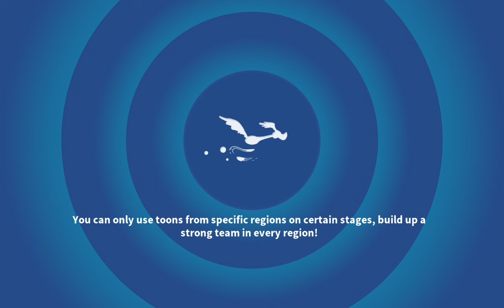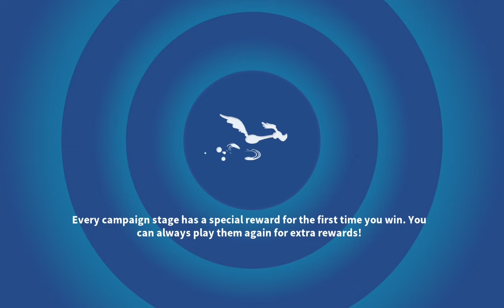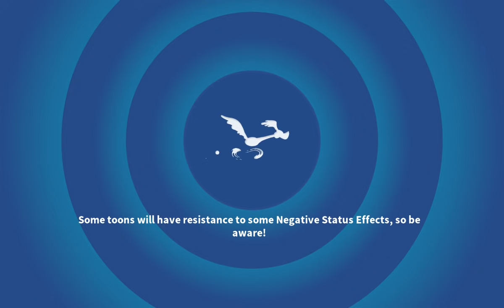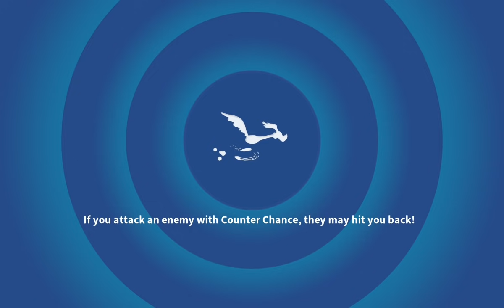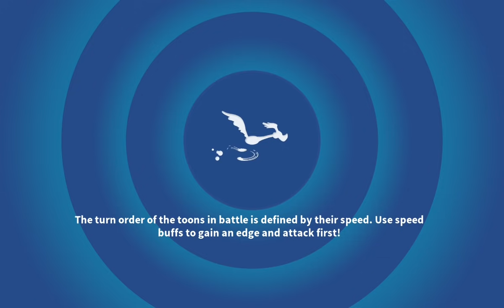LTWOM Fiend Spotlight + Space Morning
The last battle is hard.